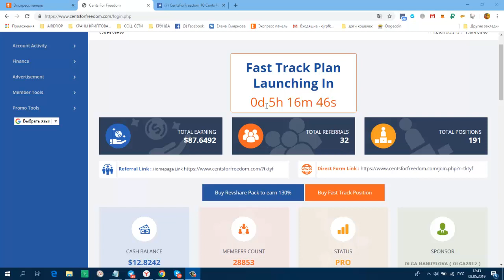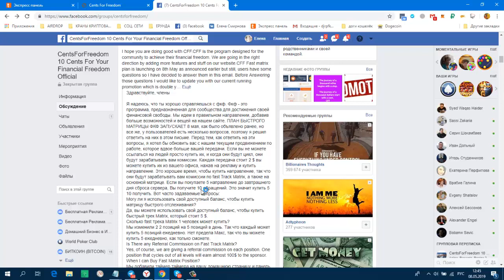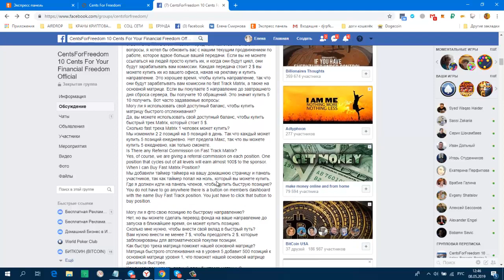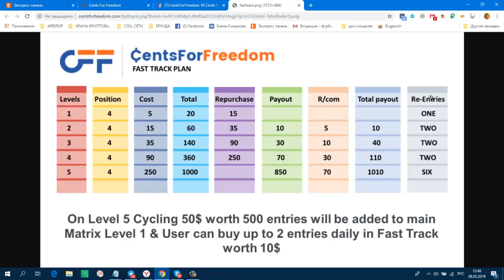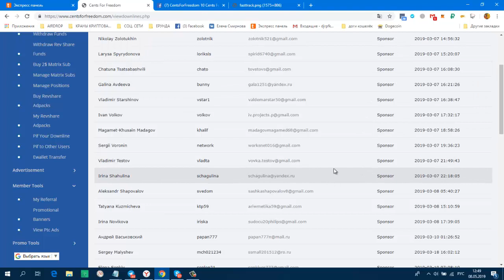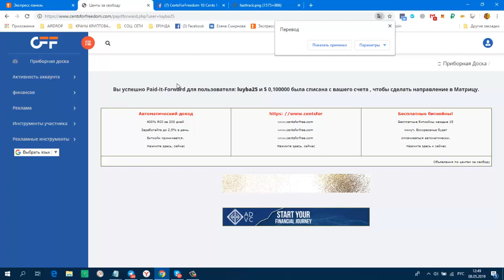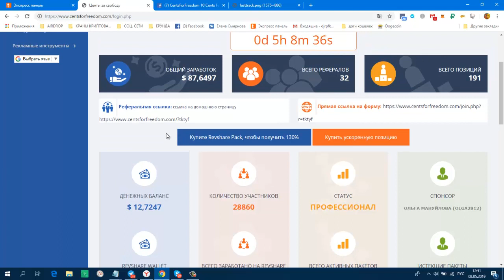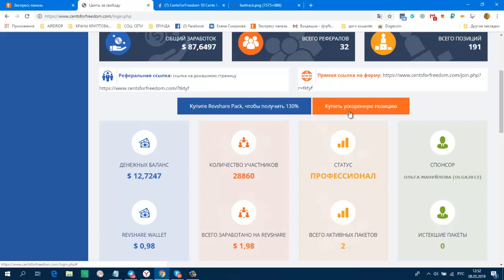CENTSFORFREEDOM СУПЕР ПРОЕКТ! СЕГОДНЯ СТАРТ ЗА 5 $ в 18 00 по мск